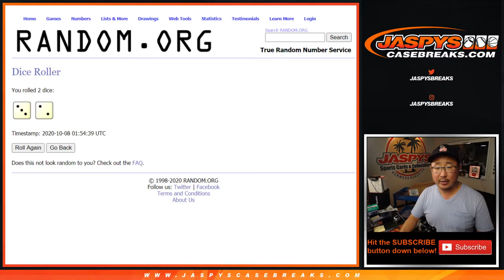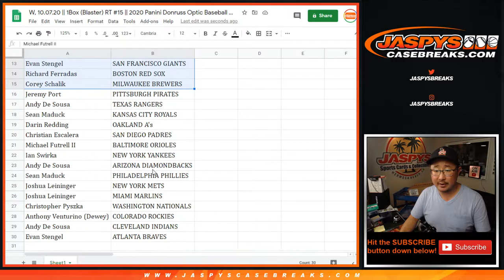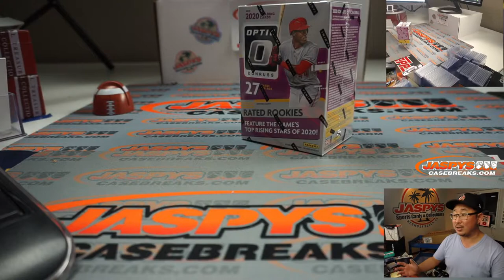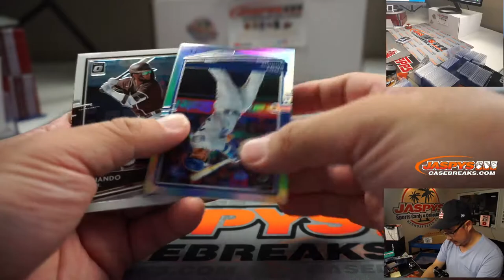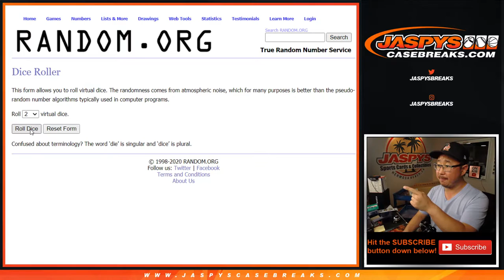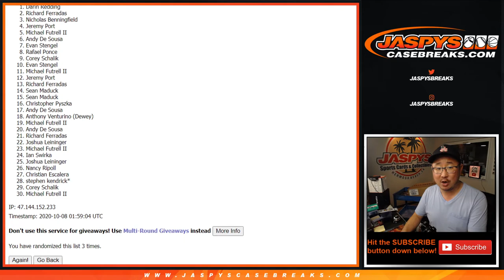W, 10.07.20 || 1Box (Blaster) RT #15 || 2020 Panini Donruss Optic Baseball (MLB)